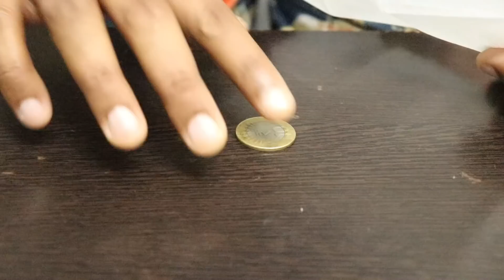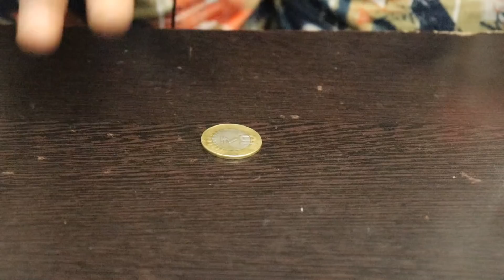कागज से सिक्का बनाने का जादू सीखें Easy Coin Magic Trick with Flash Paper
Hello Guys, I'm a virtual magician and today I'm going to show you an easy coin magic trick with flash paper. It's the best coin magic tutorial in Hindi. I hope guys, you will definitely like this easy magic trick in Hindi.

GEAR USED:
My Camera
My Tripod
My Laptop

You can easily learn this new magic trick with coin and can perform in a virtual magic show on Zoom calls or on YouTube.

I'm also planning to show virtual magic tricks online on Zoom too. You can also hire me as a virtual magician to entertain you and your family on different occasions.